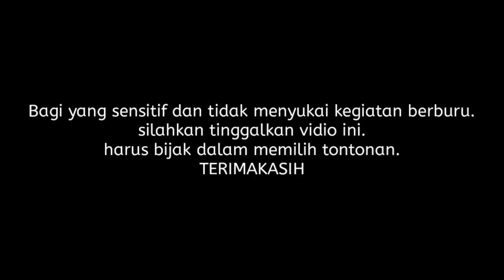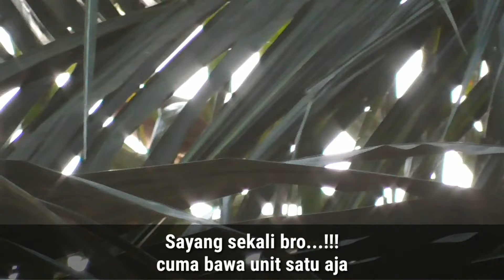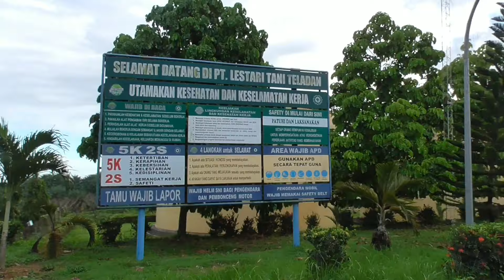Spotnya mantap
kali ini kita mendapatkan ayam hutan betina.
Kita bertemu ratusan burung kuntul,
Burung ini di lindungi oleh negara sehingga kita harus menjaga populasinya,
Kita juga menyempatkan singgah di tempat kerja kami di salah satu pabrik sawit di daerah kami.
Tonton vidionya sampai habis...oke...
Jangan di skip. Terimakasih